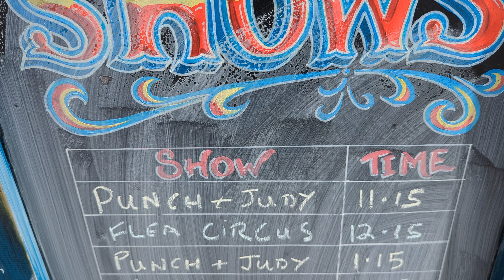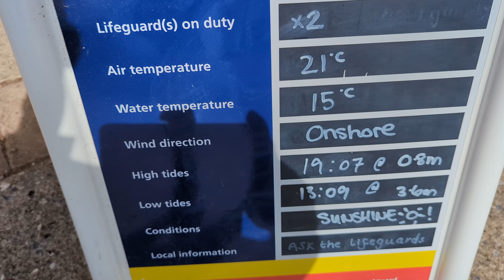Great Weather & Great Views! I Went Everywhere! Teignmouth - 15/08/23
Lovely weather today, with very little wind, so I did a 'full loop' & went everywhere! Including up to Chris's flat, to take in a view I had not seen before! Timestamps should give my route, & allow you to jump to the parts that are of interest to you - Thanks Chris!

00:00 - Intro Inc Conker Tree In The Porch & Heading To Polly Steps
02:09 - Polly Steps
03:45 - Secret Tunnel & Bitton Park Road
04:13 - Bitton Park (Inc 1971 'Then & Now')
05:33 - Views From Chris's Flat
09:26 - Fish Quay
10:13 - Back Beach
12:45 - The Point
13:31 - Punch & Judy
13:52 - Seafront To Seawall
15:23 - Seawall To Sprey Point & Back
17:39 - Outro - Thanks For Joining Me On My Walk - Please Subscribe 👍